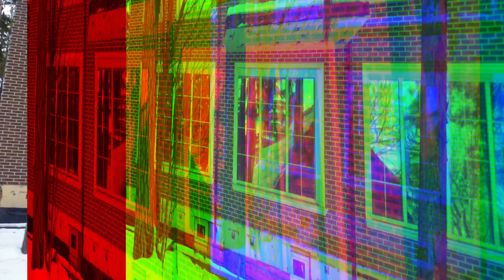🇷🇺 ДОМ ПРОДАН! Купить Дом в Малаховке | Генеральские дачи | Дом под отделку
🇷🇺  ДОМ ПРОДАН!

Ролик выполнен командой Pokaz360

Купить Дом в Малаховке | Генеральские дачи |  Дом под отделку

Московская область, Люберецкий район, поселок Малаховка, Быковское шоссе, дом 138.
Продается трехэтажный жилой дом площадью 600 кв. м постройки 2015 года. Дом находится на территории организованного коттеджного поселка, въезд в который осуществляется через пультовые ворота.
Материал стен дома - газосиликатные блоки. Перекрытия и лестничные марши монолитные. Снаружи дом облицован красивой клинкерной плиткой. На крыше долговечная и надежная металлическая фальцевая кровля. Внутренние помещения под отделку. В доме 4 уровня каждый площадью до 230 м2. На первом этаже со свободной планировкой высокие потолки и панорамные окна. Подготовлены формованные маты из пенополистирола для монтажа теплого водяного пола. На втором этаже 3 больших спальни, в каждой из которых есть санузел и гардеробная, а также выход на видовые балконы. В мансардном этаже просторное помещение под свободную планировку. 6 мезонинных надстроек с большими светлыми окнами позволяют использовать мансардный этаж в том числе для размещения здесь дополнительных жилых комнат. Кроме того есть полноценный цокольный этаж и место под большую летнюю террасу, а также частично возведенное строение под гараж на 2 а/м.
Дом расположен на одном из самых больших земельных участков на территории поселка. Его общая площадь 28 соток. Участок угловой, есть два независимых въезда. Рельеф ровный с небольшим наклоном. В составе почвы преобладает песок, поэтому дождевая вода на участке не застаивается и по всему участку много взрослых гипоаллергенных сосен и елей. Участок огорожен основательным забором с кирпичными столбами на монолитном фундаменте. Кроме основного дома на участке есть также небольшой деревянный дом, который подойдет для временного размещения рабочих.
КОММУНИКАЦИИ: в доме есть электричество - два ввода по 15 кВт, магистральный газ, рядом с домом скважина и септик. Уровни сотовой связи и мобильного интернета здесь отличные.
ИНФРАСТРУКТУРА и МЕСТО: Дом расположен в одном из лучших коттеджных поселков на юго-восточном направлении. Он полностью закрыт и на поселковой детской площадке невозможно встретить посторонних. Круглогодичный асфальтированный подъезд прямо до участка. Поселок расположен в окружении вековых сосен. Неподалеку есть Малаховское озеро, где можно купаться и рыбачить. Плата в поселке (целевые расходы) составляет всего 2000 р. в квартал.
В поселке есть несколько школ, в том числе престижные английская школа и 2 лицея, детские сады, множество сетевых магазинов и кафе. Здесь удобно на машине, но с транспортом также всё отлично. До железнодорожной станции “Малаховка” на маршрутке или автобусе ехать всего 10 минут. Далее еще 40 минут на электропоезде и вы в центре Москвы. А до станции метро “Котельники” можно доехать всего за 15 минут.
ДОКУМЕНТЫ: Земельные участки и жилой дом находятся в частной собственности с 2004 года.

Не откладывайте свою жизнь на завтра, звоните мне уже сегодня и я с радостью покажу Вам этот дом.